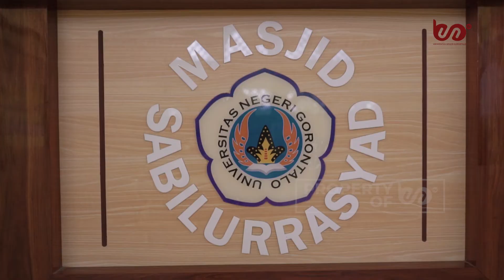Tadabbur Ramadhan #3 "Gimana ya Habib?"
Vadly dan Dika yang selalu bertengkar perihal perkara kecil saat ramadhan, hanya habib salim yang selalu menengahi mereka berdua. Kira-kira apakah habib bisa membuat mereka tidak bertengkar lagi?